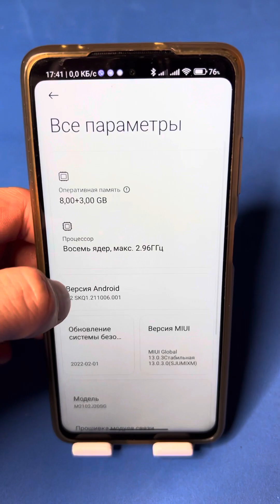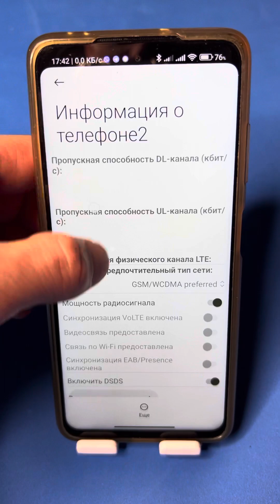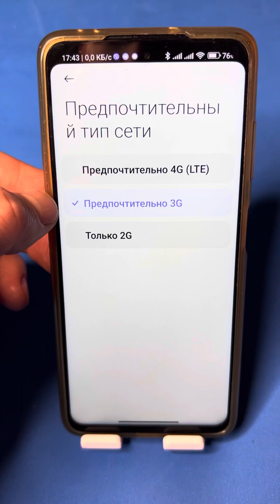ЧТО ДЕЛАТЬ ЕСЛИ НЕ РАБОТАЕТ СИМ КАРТА НА ТЕЛЕФОНЕ АНДРОИД?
Хочу показать вам несколько рабочих способов, они же вам помогут разобраться ставкой проблемой как не работает сим карта на телефоне и как решить этот вопрос!